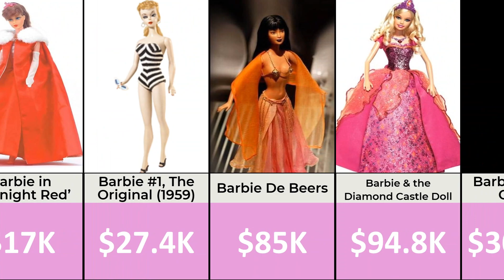Comparison: The World's Most Expensive Barbie Dolls 💎💄👠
In this captivating video, we compare and showcase the world's most luxurious and opulent Barbie dolls! From exquisite diamond-studded gowns to glamorous high-fashion accessories, these dolls redefine elegance and extravagance. Join us on this dazzling journey as we explore the rarest and most sought-after Barbie collectibles ever created. Get ready to be mesmerized by the sheer beauty and craftsmanship of these exclusive dolls that are truly the epitome of sophistication and style. Don't miss out on this glamorous showcase that will leave you in awe! 💫🎀✨